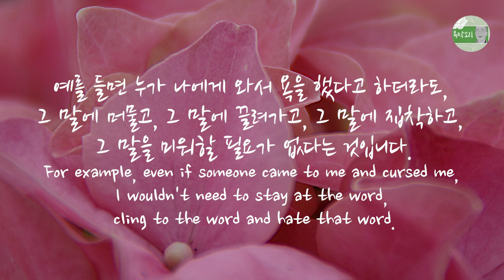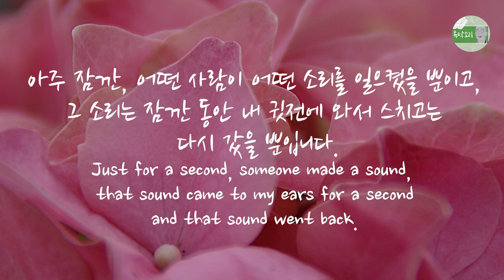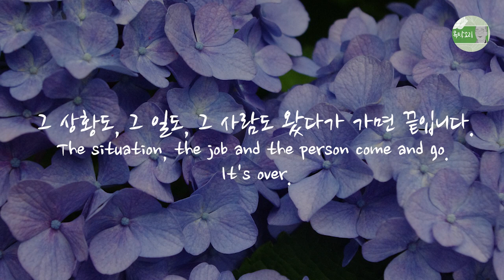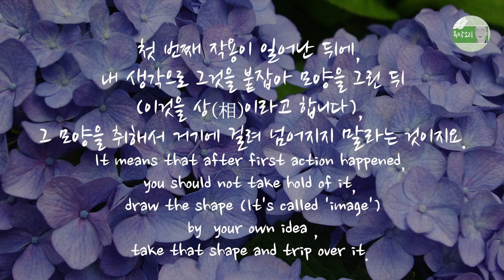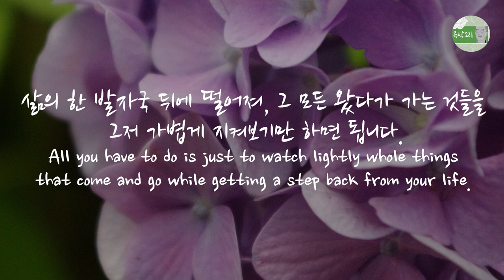욕 먹고 난 뒤, 왔다가 가면 끝! 집착 없이 마음을 내는 자유로운 삶 / Free life without obsession, Buddhism by a Korean monk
이 영상은 김인숙 님의 기획, 편집과 홍의경 님의 영어 번역 재능기부로 만들어졌습니다. 감사합니다.

법상스님의 날마다 해피엔딩
Happy ending everyday by Beopsang sunim

머무는 바 없이 마음을 내라는 금강경의 말씀이 있습니다.
There is a saying from the Diamond Sutra: Be mindful without staying.

경계에 끌려다니지 말라는 것이지요
It means that you shouldn't be dragged by the borderlands whether good or bad.

예를 들면 누가 나에게 와서 욕을 했다고 하더라도, 그 말에 머물고, 그 말에 끌려가고, 그 말에 집착하고, 그 말을 미워할 필요가 없다는 것입니다.
For example, even if someone came to me and cursed me, I wouldn't need to stay at the word, cling to the word and hate that word.

왜 그럴까요?
Why ?

그 말은 그저 하나의 소리파동일 뿐입니다.
That word is just a sound wave.

아주 잠깐, 어떤 사람이 어떤 소리를 일으켰을 뿐이고, 그 소리는 잠깐 동안 내 귓전에 와서 스치고는 다시 갔을 뿐입니다.
Just for a second, someone made a sound, that sound came to my ears for a second and that sound went back.

그 말, 그 소리에 의미를 부여하고, 화를 내는 것은 그 소리라는 첫 번째 자연스러운 작용이 일어난 뒤에, 내 의식이 붙잡아서 거기에 걸려 넘어지게 되는 두 번째 작용일 뿐입니다.
If you gave some meaning to the word ,sound so you got angry, it would be just the second action that your consciousness held on to it and tripped over it after its first natural action of sound happened.

두 번째 화살을 맞는 것이지요.
You got hit by the second arrow.

항상 첫 번째 작용은 인연 따라 왔다가 인연 따라 가 버리면 그것으로 끝입니다.
The first action always comes and goes back according to the relation and it is done.

거기에 끌려 다닐 필요가 없고, 그것을 계속 기억하며 얽매일 필요도 없습니다.
You don't have to be dragged by it, you don't have to keep remembering it and you don't have to be bound by it.

그것을 좋으니 싫으니 하며 분별하고 판단할 필요도 없습니다.
You don't have to discern and judge it whether you like it or not.

모든 것은 인연 따라 왔다가 갈 뿐입니다.
Everything just comes and goes according to the relation.

붙잡을 필요는 없는 것들이지요.
You don't need to grasp them.

이 사실을 항상 기억하세요.
Always remember this fact.

그 소리는 왔다가 가면 끝입니다.
The sound comes and goes and it is the end.

그 상황도, 그 일도, 그 사람도 왔다가 가면 끝입니다.
The situation, the job and the person come and go. It's over.

첫 번째 작용이 일어난 뒤에, 내 생각으로 그것을 붙잡아 모양을 그린 뒤(이것을 상(相)이라고 합니다), 그 모양을 취해서 거기에 걸려 넘어지지 말라는 것이지요.
It means that after first action happened, you should not take hold of it, draw the shape (It's called 'image')by your own idea ,take that shape and trip over it.

그것이 머무는 바 없이 마음을 내는 삶입니다.
It's the life in which you are mindful without staying there.

새처럼 흔적 없이, 자유롭게 사는 삶이고, 대자유인의 삶입니다.
It's the life of freedom like a bird without trace, the life of a great libertarian.

좋은 것이든 싫은 것이든 그 모든 것은 왔다 갈 뿐이니, 거기에 머물지만 말아 보세요.
Don't just stay there because everything comes and goes whether good or not.

삶의 한 발자국 뒤에 떨어져, 그 모든 왔다가 가는 것들을 그저 가볍게 지켜보기만 하면 됩니다.
All you have to do is just to watch lightly whole things that come and go
while getting a step back from your life.

그것과의 동일시를 버리고, 구경꾼으로 남아 보세요.
Please remain as a bystander throwing away your identifying with it.